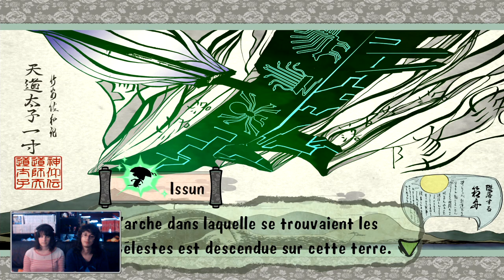Course dans la Forêt qui consume - Okami HD #39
Aujourd'hui nous sommes partis pour se balader dans la Forêt des Yoshi et. non pas vraiment, en réalité il nous manquait un objet parce que nous sommes pas partis nous balader à côté de l'Arche de Yamato pour y rencontrer une prêtresse qui nous donnera l'amulette qui nous permettra de faire la course dans les Bois Perdus !

 Pour nous aider au maximum, n'oubliez pas de :
● Commenter 💬
● Partager ↪️